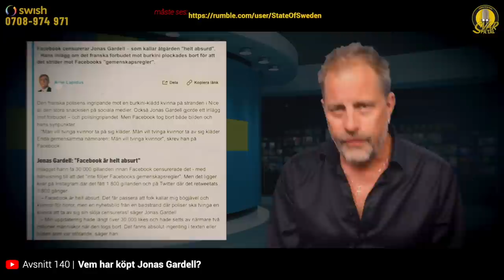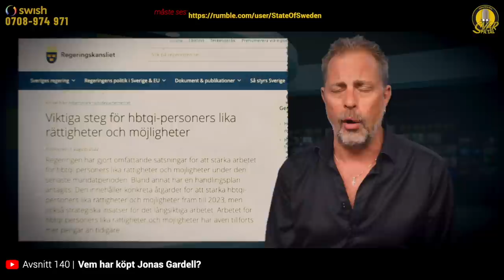Vem har köpt Jonas Gardell? | Johan Widén | Svar På Tal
För mig är det uppenbart att någon betalar Jonas Gardell att skriva vissa debattartiklar.
Titta på avsnittet och se om du håller med?!
Avsnitt 140
Nu finns vi även på SwebbTube:
Stöd kanalen:
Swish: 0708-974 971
Swedbank: Clearingnr: 8424-4, Kontonr: 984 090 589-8